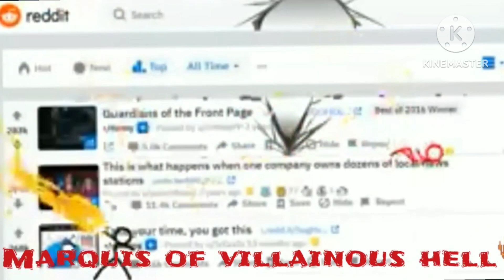Villains MEP "Chaos Will Reign Today" (FULL MEP)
My first MEP completed. (Now if we can only get my "Demons" MEP completed).

Special thanks to @stellarstar16 and @SerialV1462 for their parts.

I ended up doing parts 2 and 3 myself.

I do not own the characters or audio used.

List of Parts:
Intro/Part 1: @stellarstar16 (Prince Roland and Princess Marinette STRANGE MAGIC)
Part 2: Me (Titan MEGAMIND)
Part 3: Me (Pegasus YU-GI-OH!)
Part 4: @stellarstar16  (Sashi and Layla Grey FandF: SPY RACERS)
Part 5: Mine (Superfly TMNT: MUTANT MAYHEM)
Part 6: @SerialV1462 (Lightning)
Part 7: Mine (Emperor Belos TOH)
Part 8: @SerialV1462 (Serial Designation J MURDER DRONES)
Part 9: @SerialV1462 (Dark Lord ALAN BECKER)